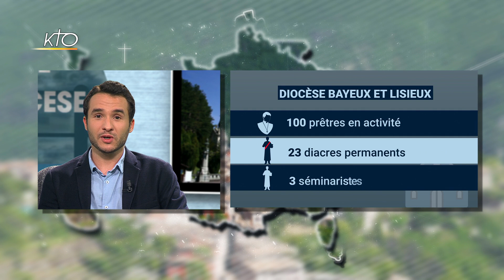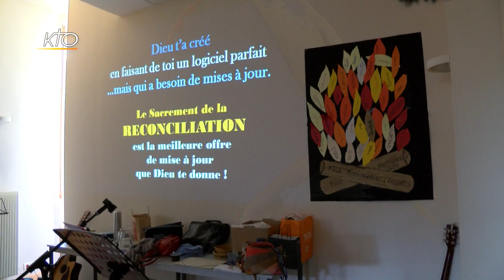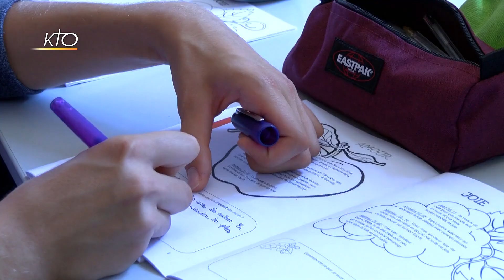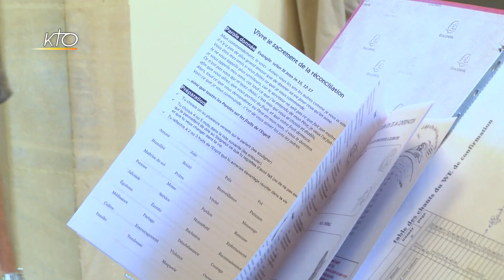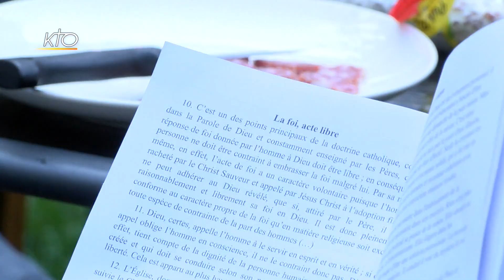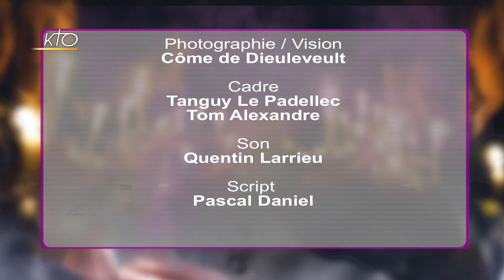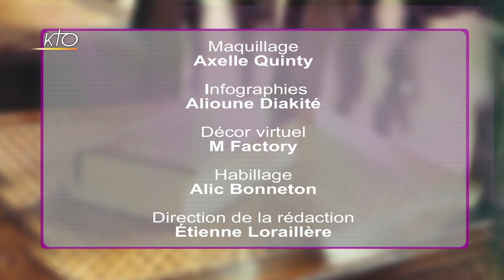Mgr Jean-Claude Boulanger - Diocèse de Bayeux et Lisieux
Nous recevons dans cette émission Mgr Jean-Claude Boulanger, évêque de Bayeux et Lisieux, qui rappelle sont attachement à sainte Thérèse et Charles de Foucauld. Il revient sur le weekend proposé aux jeunes confirmands de deux pôles pastoraux du diocèse et souligne l'importance de se préparer au sacrement de confirmation notamment par la fraternité. Le deuxième reportage concerne une réunion de jeunes pros qui effectuent un retour sur leur pèlerinage à Compostelle. Pour Mgr Boulanger, il est important que l'Eglise soit proche de ces jeunes qui rentrent dans la vie professionnelle et qui font face à de nombreux défis.
Comme d'habitude à la fin de l'émission Mgr Boulanger répond aux questions de quelques fidèles.